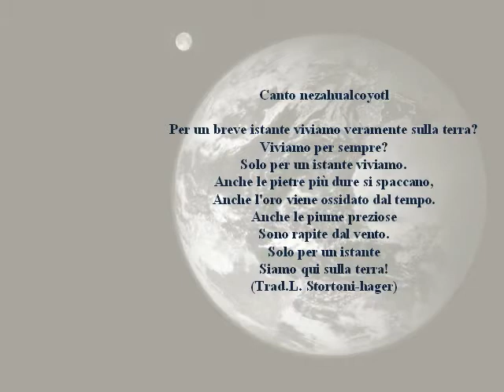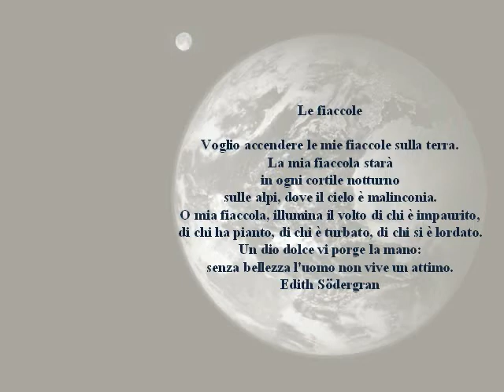Poesie dal mondo